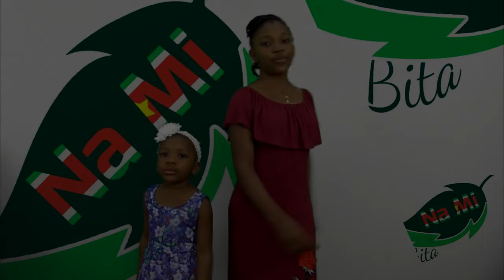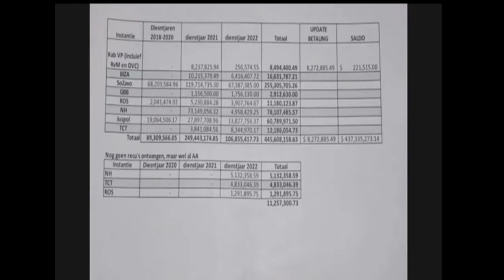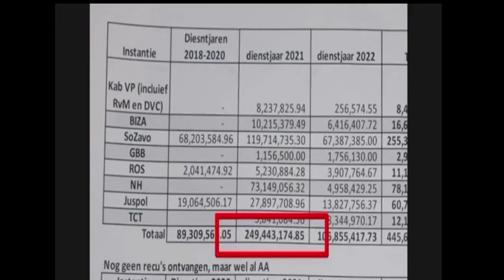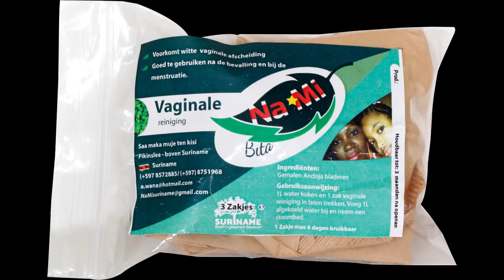14 APRIL nieuws 2022